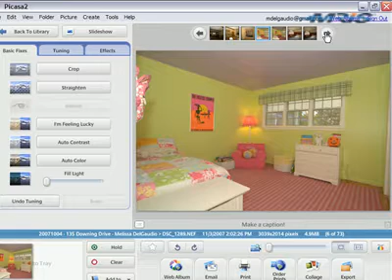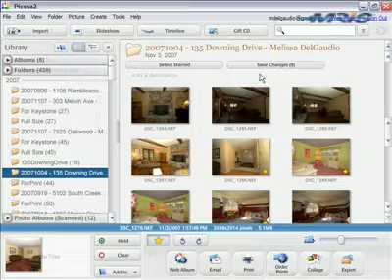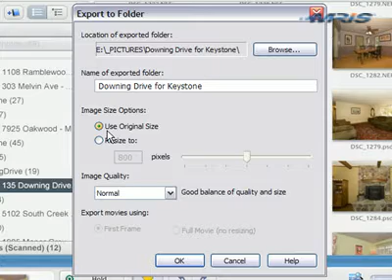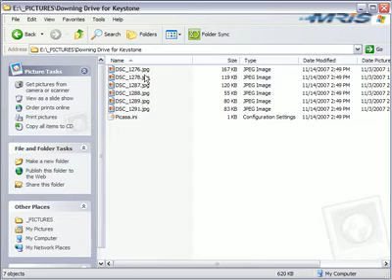Perfecting Your Listing Photos: Getting Ready for Keystone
In this video you'll see how to select your favorite photos that you adjusted in the last lesson. These photos are resized and exported to a new folder. By resizing you'll ensure that your photos will upload quickly and look great.